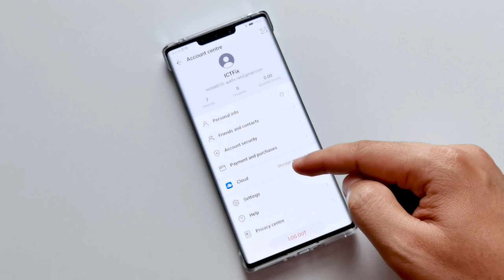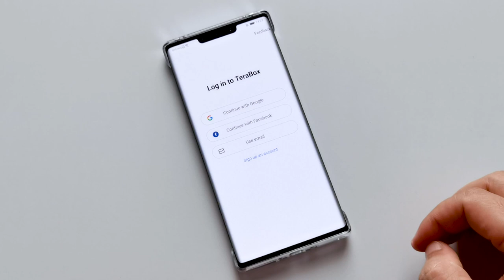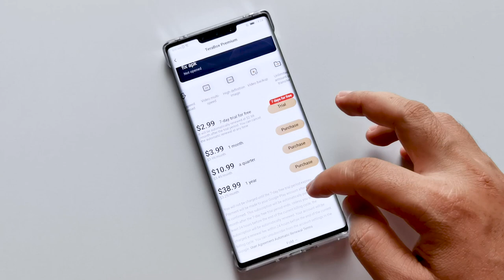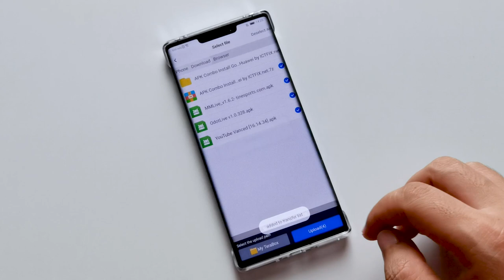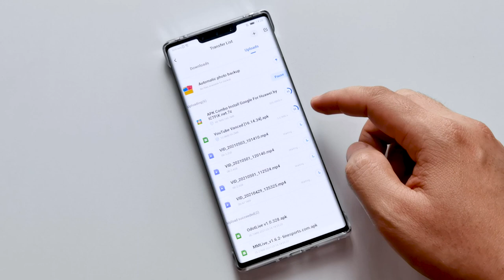Get 1TB of Online Storage to Replace Google Photos, Google Driver, Media File, Mega...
- Hello everyone, in today's video I would like to share with you how to Get 1TB of Online Storage to Replace Google Photos, Google Driver, Media File, Mega...

Huawei P40 Lite | Nova Huawei P40 Lite | Nova 7i  Downgrade & Install Play Store Without USB  Only One Downgrade

Huawei P40 Pro Downgrade EMUI 11 to EMUI 10 without USB just once on PC | Install Play Store